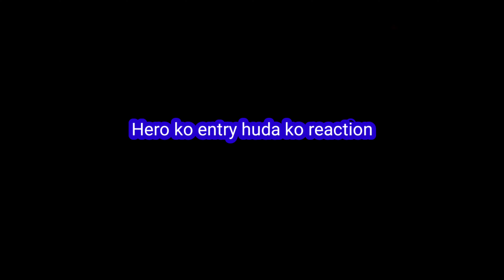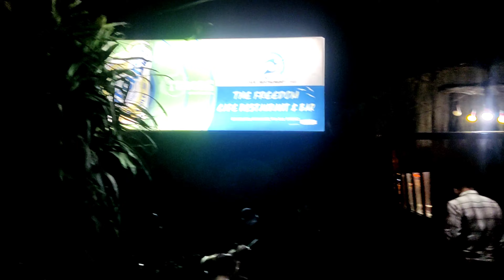KGF 2 herna aauni ko crowd pokhara cineplex ma//KGF chapter 2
hello everyone welcome back to my another vlog